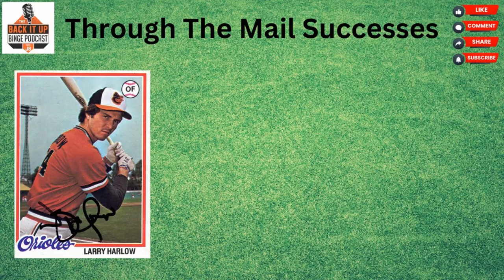Through The Mail Success #9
Thanks for tuning in to see my through-the-mail successes.

1 Baseball & 2 Football are included in this episode.